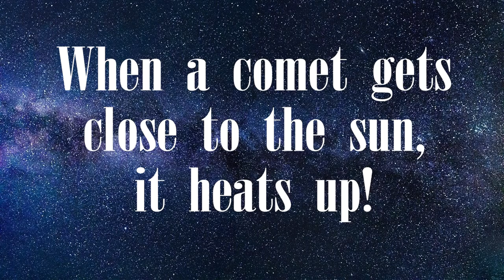Comet on a Stick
Make your own comet to fly around the room! You'll need foil, a popsicle stick, and ribbon.